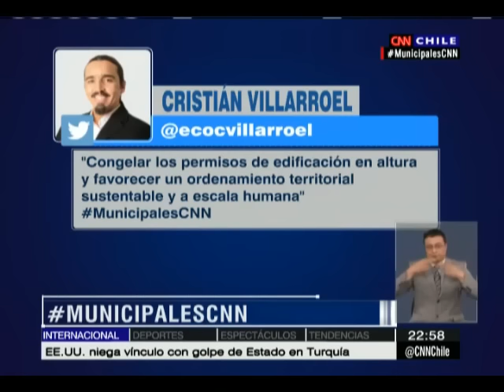Municipales: El debate por Ñuñoa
En la primera edición de Municipales CNN estuvieron los candidatos por la comuna de Ñuñoa Helia Molina, Andrés Zahri, Alejandro Zacur y Cristián Villarroel debatiendo sobre distintos temas de interés comunal y de alcance nacional.